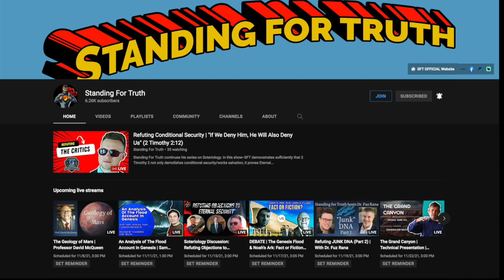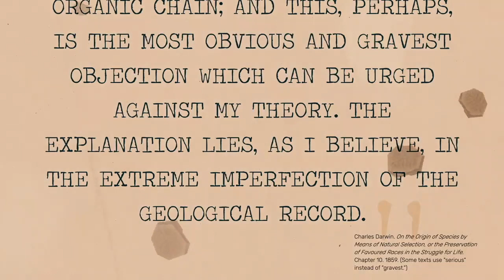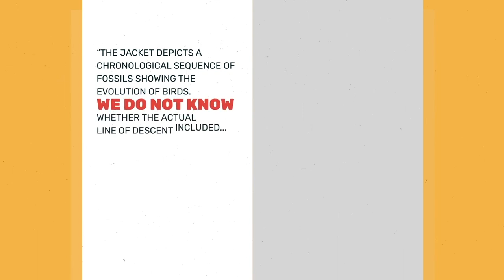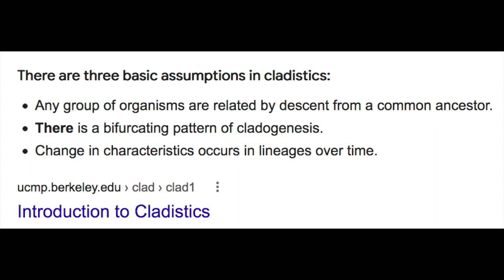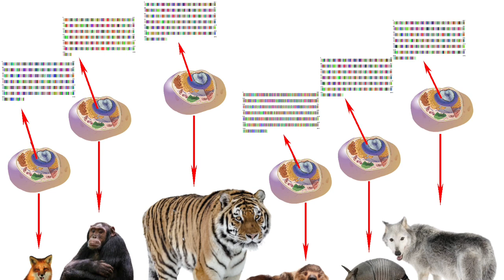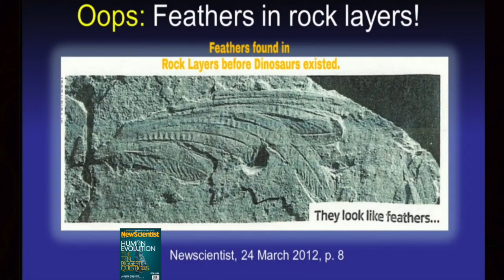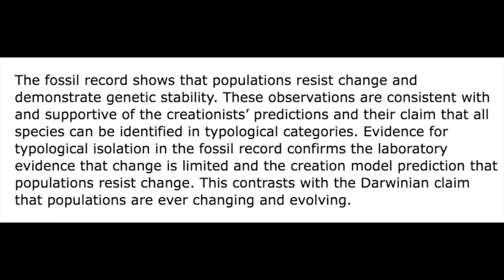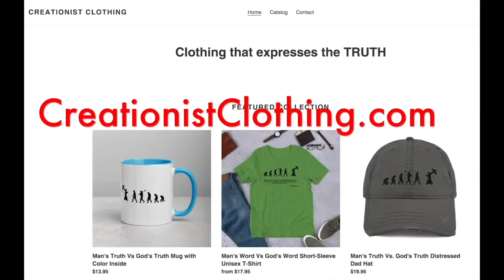Dinosaur Baraminology | Dinosaur-to-Bird Evolution or Separate Ancestry?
Does the scientific evidence support the idea that modern birds evolved from theropod dinosaurs? Or does the evidence better support the separate ancestry model? These questions and more are answered in this must-watch video!